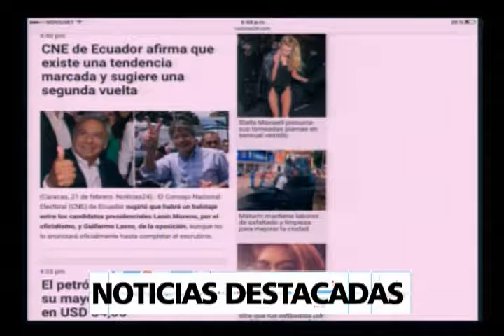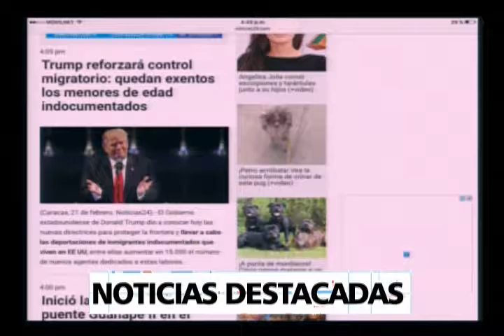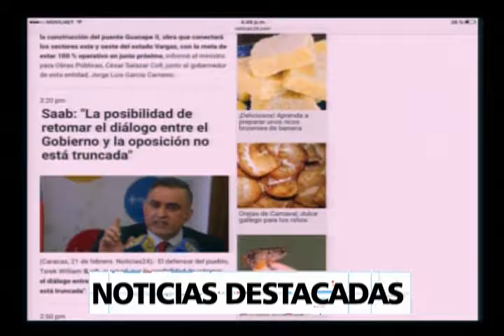NB TV - (Emisión Estelar) - Martes 21/02/2017 - 3/3